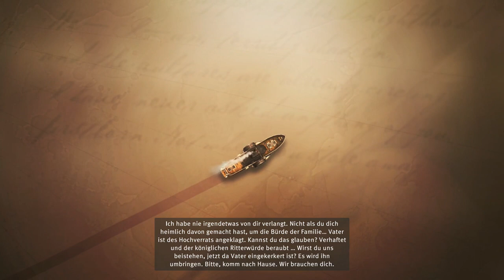Anno 1800 - Folge 1